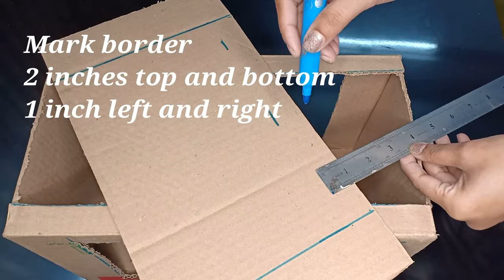Cardboard Lantern | DIY Lantern Using Cardboard | Lantern Making at Home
Cardboard Lantern made from empty cardboard boxes i got from my kitchen
Cardboard Lantern
diy lantern
cardboard diy
lantern diy

                                                       Required Materials:
Cardboard boxes
Glue gun
Paper for covering
Glue
Transparency sheets
Small magnet and metal
Fairy lights
Rope for handle

and follow step by step tutorial video of Cardboard Lantern